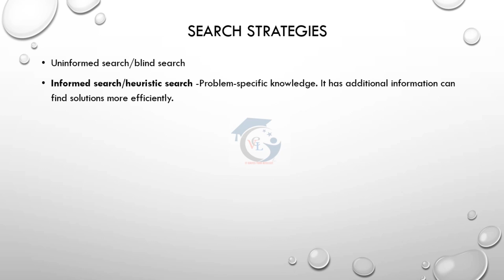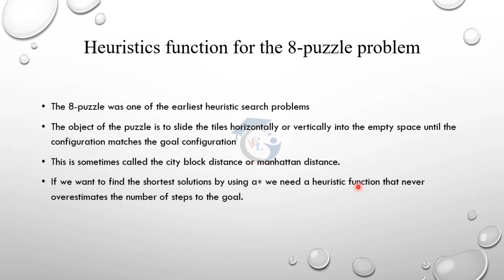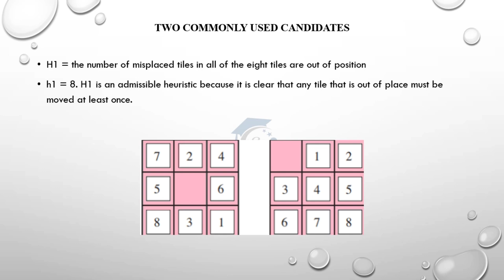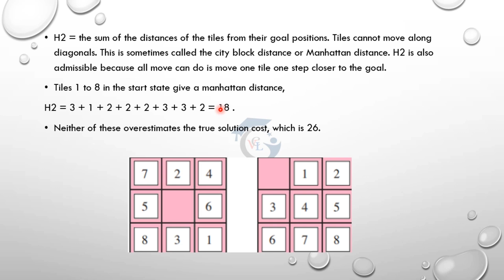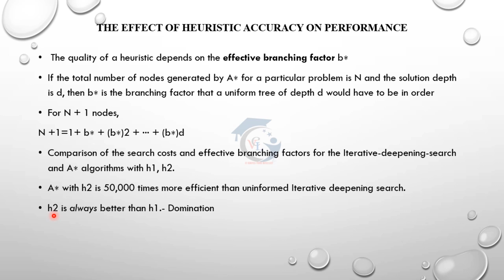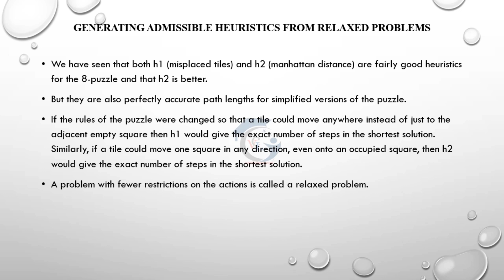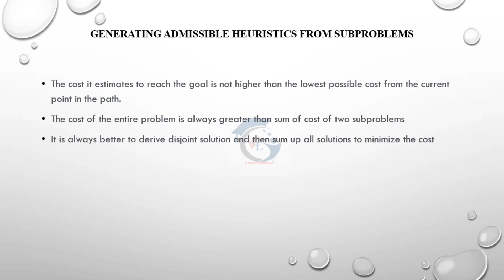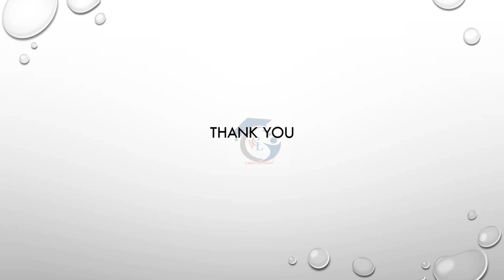al3391 heuristic functions artificial intelligence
Welcome to Virtual Classroom Lectures

This video explains heuristic functions with example problems. AL3391 Artificial intelligence subject unit-2 syllabus topic. In the upcoming videos u can learn  more topics from the syllabus one by one.

In this channel we are focusing on anna university based computer subjects mainly AI&DS, AI&ML, CSBS, CSE and IT department subject lecture videos

keep learning